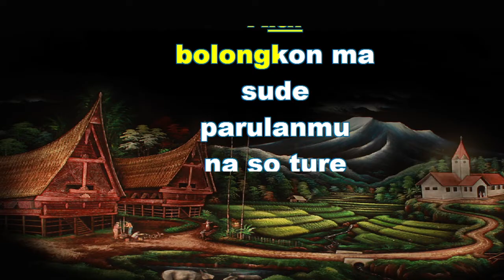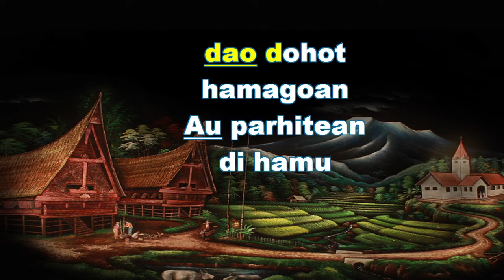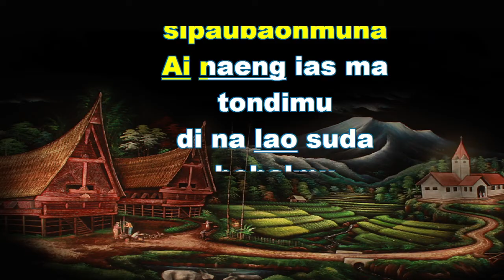BUKU ENDE (BE) NO 238 IHUTHON AU SUDE HAMU (Musik Box Original) Ayat 1 - 3